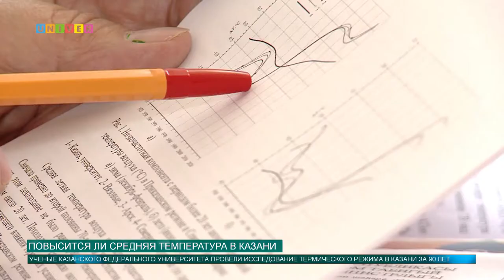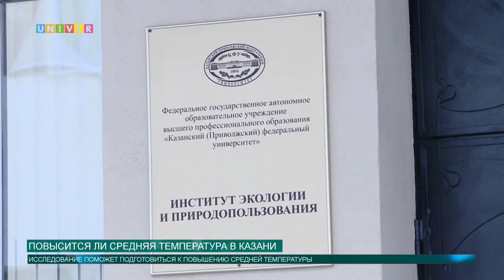Повысится ли средняя температура в Казани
Что будет, если средняя температура в Казани повысится? Ученые КФУ провели исследование.